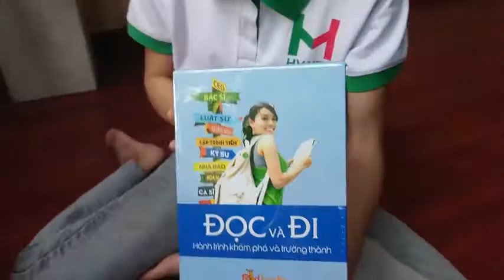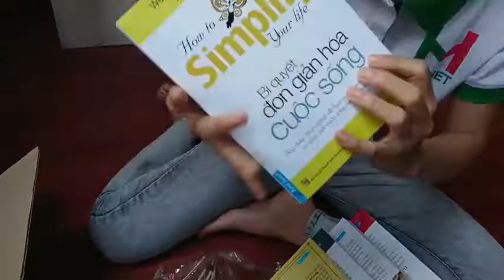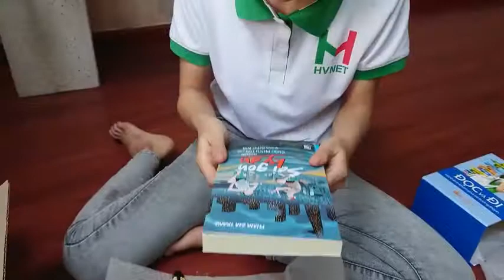Trên tay bộ sách Đọc và Đi - Rodbooks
Đọc và Đi - Hành trình Khám Phá và Trưởng Thành

“Ai có trải qua rồi mới hiểu, tuổi trẻ ngắn ngủi biết bao. Thời gian một đi là không trở lại. Điều đáng quý nhất mà tuổi trẻ có được là thời gian, nhưng rất nhiều người trẻ không biết làm gì với thời gian của họ” – Rosie Nguyễn. Bằng cách học, đọc và đi, có lẽ tuổi trẻ của bạn sẽ có nhiều ý nghĩa cho cuộc hành trình Khám phá và Trưởng thành đi tới tương lai của mình. Cứ đi và bạn sẽ đến. Cứ đọc và bạn sẽ trưởng thành!

Rodbooks biết rất rõ một điều rằng: Đọc sách không thể giúp bạn giải quyết mọi vấn đề trong cuộc sống của bạn nhưng đó là một nền tảng thông minh, giúp bạn có cuộc sống tốt đẹp và thành công hơn. Chính bởi vì như thế, Boxset Đọc và Đi: Hành trình Khám phá và Trưởng thành này sinh ra chỉ để dành cho bạn!

Vì thế, nếu bạn đang cảm thấy cuộc sống bế tắc, hãy trang bị cho mình những cuốn sách hay này. Nó sẽ cung cấp cho bạn cách để có thể đối phó với các vấn đề thực tiễn của tuổi trưởng thành trong TỪNG GIAI ĐOẠN CỦA CUỘC ĐỜI và có thêm động lực sống.

Boxset Đọc và Đi: Hành trình Khám phá và Trưởng thành là tập hợp 5 cuốn sách giá trị nhất sẽ xuất hiện trong những khoảnh khắc quan trọng của cuộc đời bạn. Những kiến thức, những kỹ năng quản lý tiền bạc mà chưa từng có ai dạy bạn, tất cả đều là những thông tin hữu ích giúp bạn trẻ tiến nhanh hơn, xa hơn và chắc chắn hơn.

Trong bộ sách này, độc giả sẽ gặp được tiếng nói của những bậc thầy, những người có kinh nghiệm, những chuyên gia trong lĩnh vực tâm lý, nhân sự, nghệ thuật hùng biện…

Những câu chuyện về chủ đề khám phá và phát triển bản thân, tìm kiếm và theo đuổi đam mê nghề nghiệp tương lai cũng có trong bộ sách. Bên cạnh đó, bộ sách Đọc và Đi: Hành trình Khám phá và Trưởng thành còn đưa ra những lời khuyên về cách suy nghĩ để giải tỏa lo lắng bất an, chán chường mệt mỏi để tìm được chốn tĩnh lặng riêng cho tâm hồn.  Cùng tìm hiểu chi tiết về bộ sách Đặc biệt này nhé!